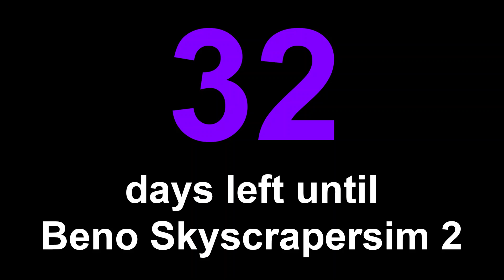32 Days Left Until Beno Skyscrapersim 2